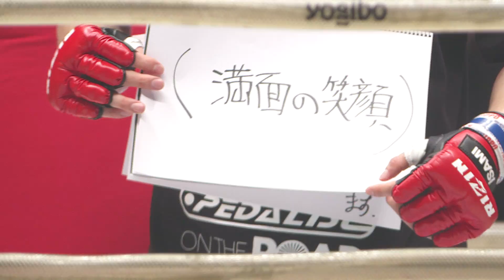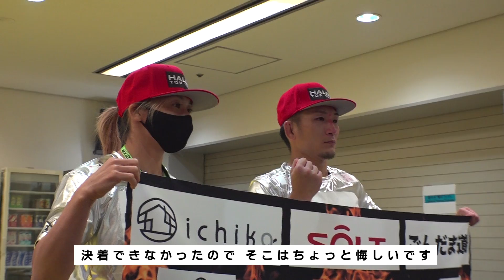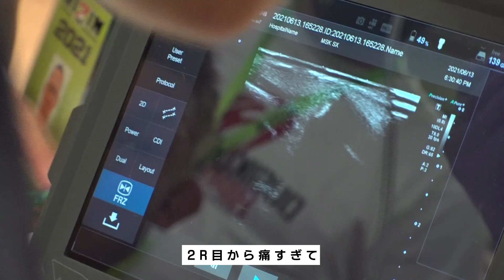【番組】RIZIN CONFESSIONS #73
RIZIN初参戦以降、3戦全勝の井上直樹と、約1年6ヶ月ぶりの復帰戦となった石渡伸太郎。決勝戦クラスの試合と言われたこの対戦は、開始1分58秒で終了のゴングが鳴らされた。

井上は試合映像を見ながら自身の心情や二回戦に向けての意気込みを語り、石渡は闘いの直後カメラに向かって進退について一言こう言い放った。「引退します」とー。

DEEP2階級王者・元谷とRIZIN初参戦の現修斗王者・岡田が、各団体の威信を賭け東京ドームで激突した。試合は判定の末、元DEEP王者の元谷に軍配が上がった。

『修斗工学』と称された綿密な分析と体系化された岡田の戦略は元谷に及ばず、元谷はそれを上回る打撃で試合を圧倒してみせた。

元谷の打撃で顔を腫らせた岡田は悔しさを滲ませ、二回戦へ駒を進めた元谷は既に次の闘いを見据えていた。

約7年ぶりの再戦となる扇久保博正vs.春日井“寒天”たけし。トーナメント二回戦に駒を進めたのは、7年前と同じく扇久保だった。

しかし扇久保は序盤のフックで右の拳を負傷していたことを明かす。パンチからテイクダウンに切り替えた扇久保の組みに敵わず、春日井はトーナメント初戦敗退となった。

第3代 RIZINバンタム級王者にて今回のバンタム級グランプリ優勝候補筆頭の朝倉海と、3月のRIZIN.27で田丸匠に一本勝ちしトーナメント出場の切符を手にした渡部修斗。

下馬評は朝倉海が圧倒的有利、しかし朝倉はその分、これまでにないプレッシャーを感じていたと明かした。

打撃の朝倉に対し徹底して寝技に持ち込もうとする渡部だが、逆に朝倉も打撃を徹底。渡部がフィニッシュを狙いに行くも、それを回避した朝倉が強烈なパンチを見舞い、渡部にTKO勝利した。朝倉は「優勝候補」という皆の期待/プレッシャーを掻き消し、このトーナメントを優勝すると誓う。

東京ドーム大会、大阪大会、それぞれのトーナメント一回戦が終了し、二回戦に進出する8名の選手が決定した。果たして、今秋開催されるトーナメント二回戦では誰と誰がぶつかり、どんなドラマを作り出すのか。

新着エピソードを、試合映像とともに振り返ろう！

▼RESULT
「Yogibo presents RIZIN.28」

にゃんこ大戦争は全世界累計6,000万DL突破!!
世界中でも大人気!
誰でも手軽にプレイできるにゃんこバトルゲーム。

「キモかわにゃんこ」が日本を、未来を、宇宙の果てまで侵略中!!